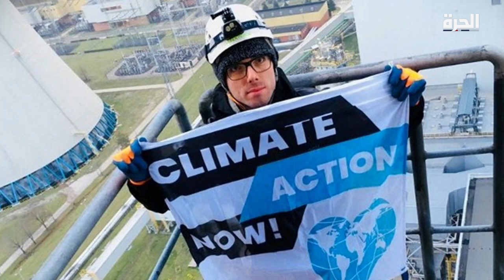الولايات المتحدة تسخر إمكانياتها في مجال الفضاء للحد من التغير المناخي